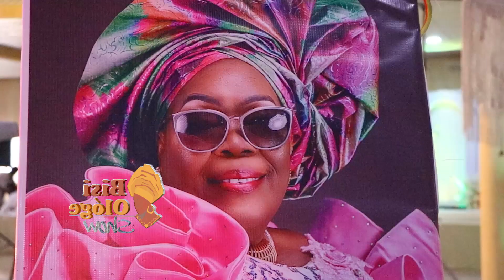ARRIVAL OF GUEST AT MRS. C. A SANNI 70TH BIRTHDAY CELEBRATIONS